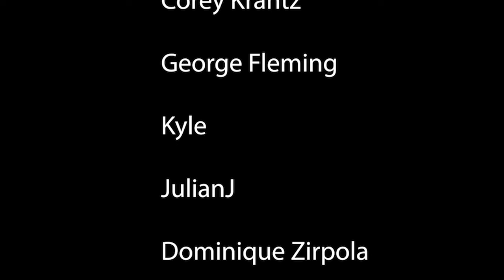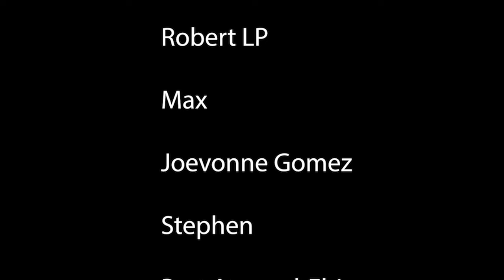[ASMR] Professional Ps3 Controller Deep Clean! 🎮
So you have brought me a dirty controller hm? Oh wow! It's a classic; The PlayStation 3 Controller! I will clean the years of filth off this controller!

II Corinthians 5:17

This video does not claim to take the place of any medicine or treatment prescribed by a physician.

Name:

Dominique Zirpola

Ravi K. Suman

jo edlund

Justin

Zoey Redbird

villanuevaolivia

Michiel DC

Enzo Araujo

João Sousa

SïR

Exiledreplicant

Jarod Frank

Radioactive Bullfrog

Verizon Samsung Galaxy

Jessica Rene Cowan

Albert Alcoceba

Diego Cantu

Max

Joevonne Gomez

Kody Stallard

Stephen

Bart Atwood-Ebi

Iztok

Silv0rX

Joe H

George Flemming